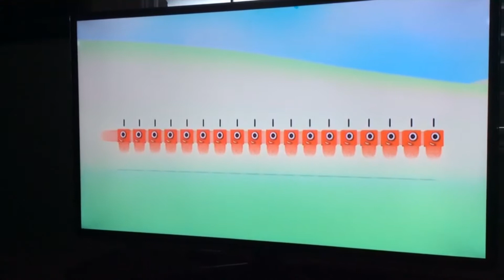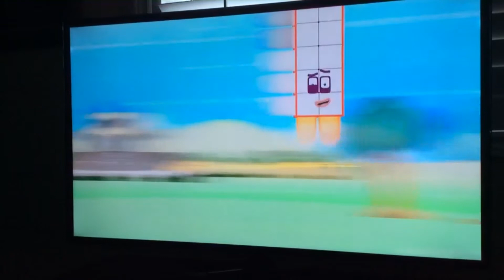"Baby, It's Cold Outside (feat. Meghan Trainor)" Fan Video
Fan video of "Baby, It's Cold Outside (feat. Meghan Trainor)" by Brett Eldredge.